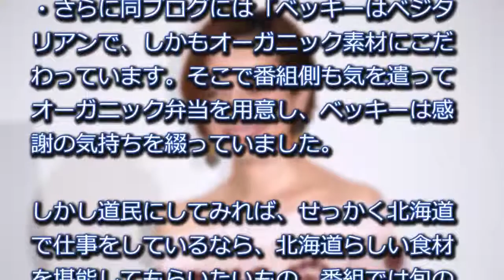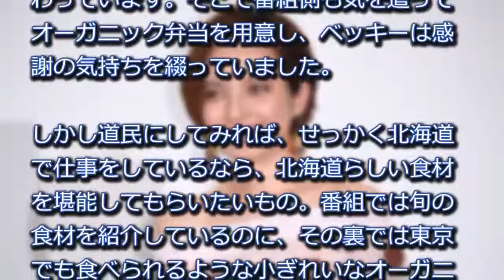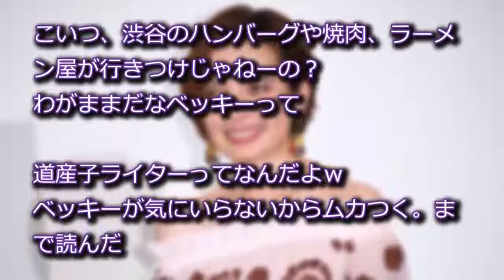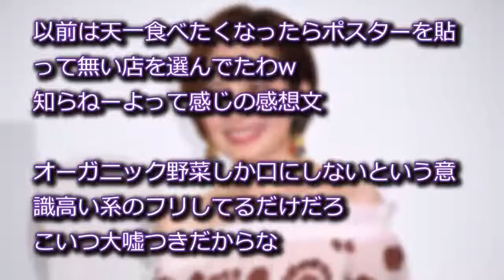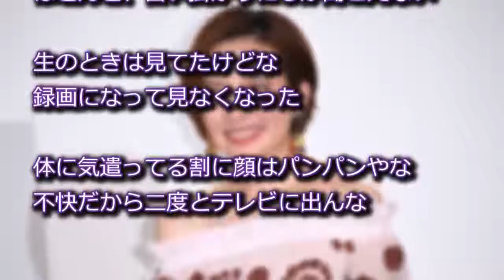ベッキーさん、唯一の地上波レギュラーで生放送を取り止めｗ